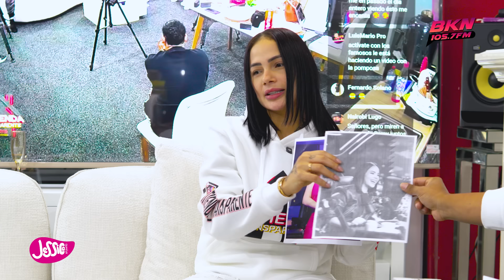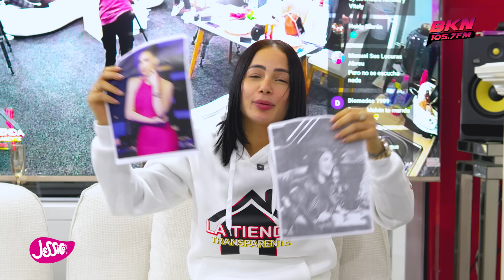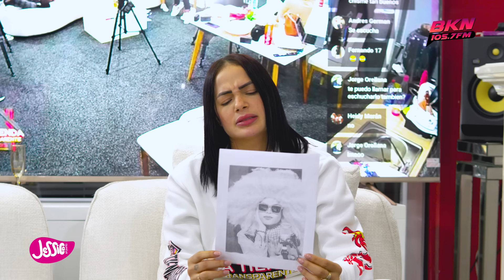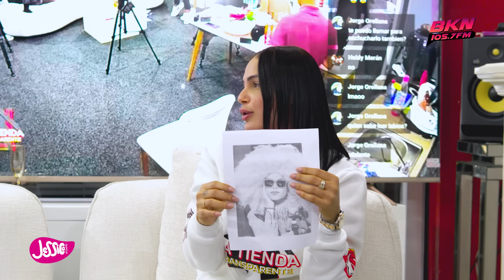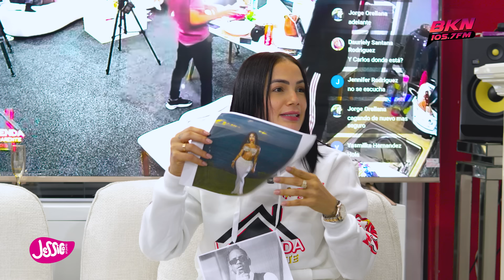LA POMPOSA REVELA TODA LA VERDAD PORQUE NO HACE FARÁNDULA SI DA NÚMEROS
“Jessica… en punto”, a través de la emisora La Bakana 105.7 FM, del grupo RCC Media.

Sintoniza de lunes a viernes de 12:00 del medio día a 2:00 de la tarde y divierte junto a Jessica Pereira, Bryan Elton, Fogon Tv, La Rubia del Toque de Queda, Activate con los Famosos y La Shakata.